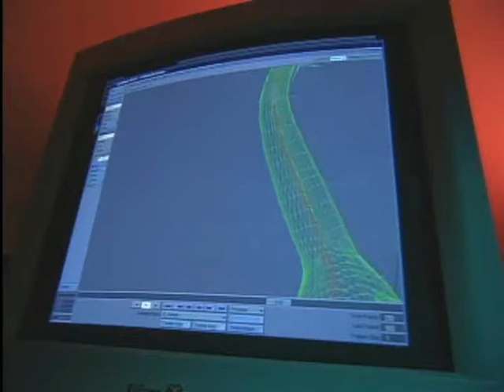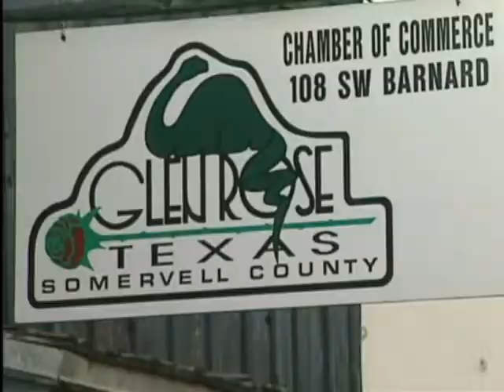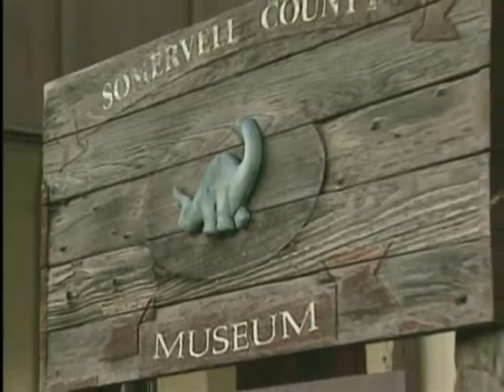Dinosaur Attack Part 1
So at least one person is interested in seeing this documentary, so I figured I'd finally upload it.

This documentary is extremely rare. I found this one being sold under the Spanish title- Dino Ataque. The cover of the DVD has the T.rex from "When Dinosaurs Roamed America" on it, which, of course, has nothing to do with this documentary.

Dinosaur Attack! A 1999 Documentary about Acrocanthosaurus.

It follows the story of Roland T. Bird's discovery of the Acrocanthosaurus and sauropod trackways in Texas. It features professor Jim Farlow and dinosaur sculptor Dave Thomas (who has since passed away, RIP).

The animation was produced by Pixel Kitchen. Founder Dan Seeley worked together with 3D animators Jason Giles and Jason Heinz, used Lightwave 3D running on NT and Unix systems to recreate the dinosaur battle. This 52 minute documentary was produced and directed by Chris Lent.

Locations include the dinosaur trackway at Valley State Park, Texas; the Paluxy Stone exhibit at the Texas Memorial Museum, Austin; the home of the late Roland Bird; the North Carolina State University Museum; the Natural History Museum, London.